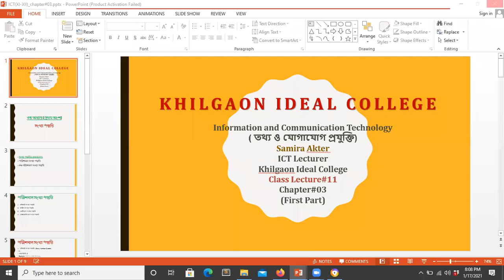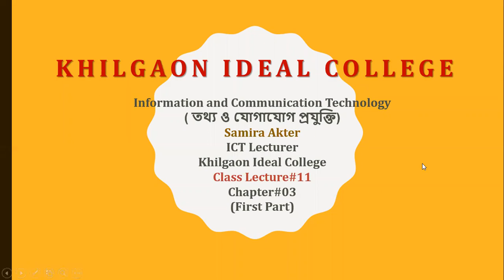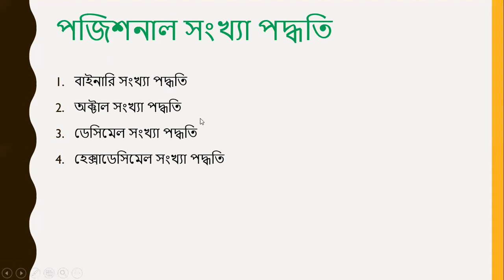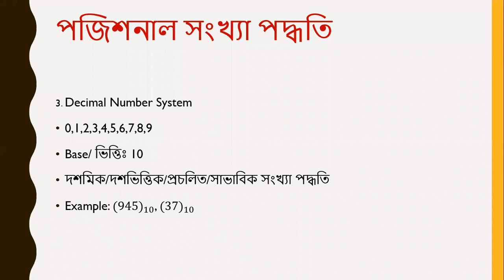ICT_Class:XI-XII_Chapter#03:Number System(1st Part)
Information and Communication Technology (ICT)
class: eleven(XI)
class lecture#11
Samira Akter
ICT Lecturer
Khilgaon Ideal College